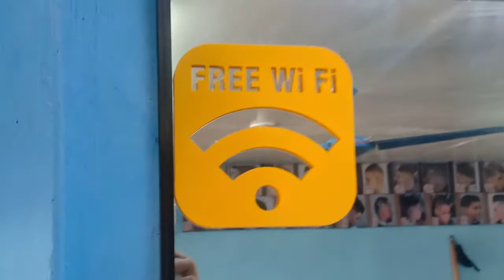Burst Fade @Jojo'sBarberShop